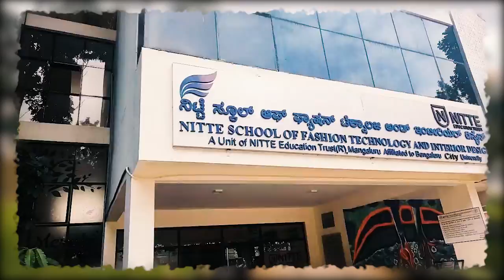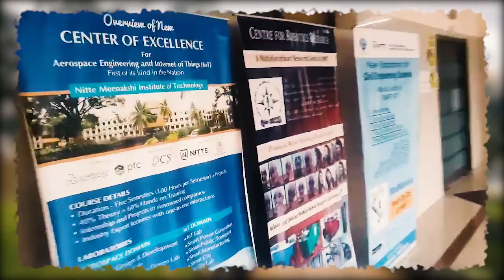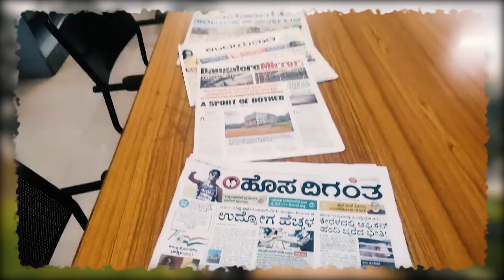NMIT Bangalore - The Campus Tour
Video Title : NMIT Bangalore - The Campus Tour